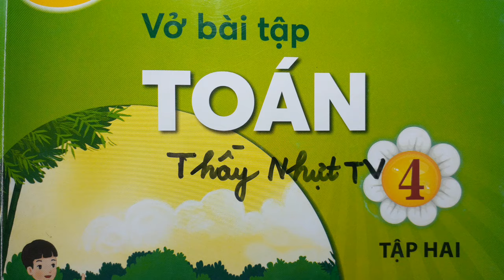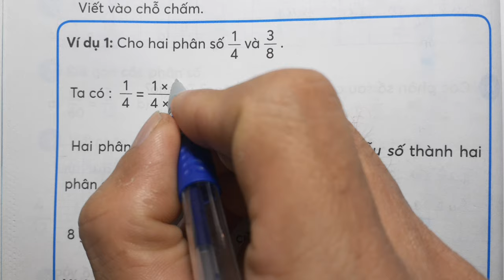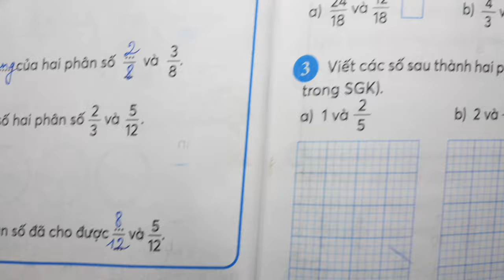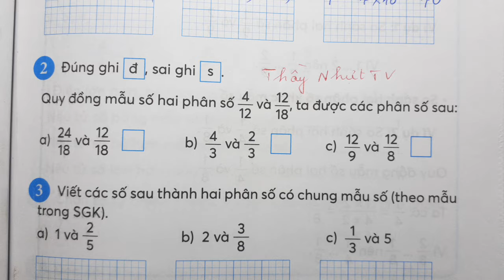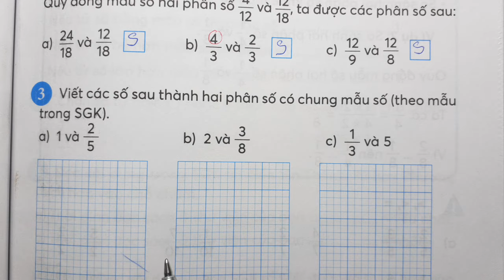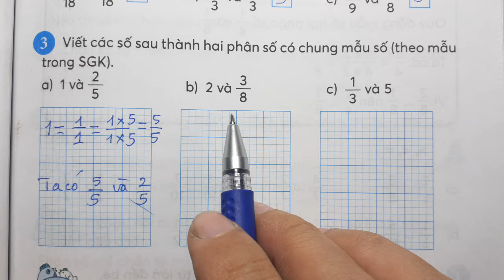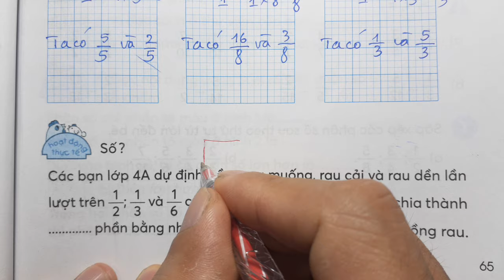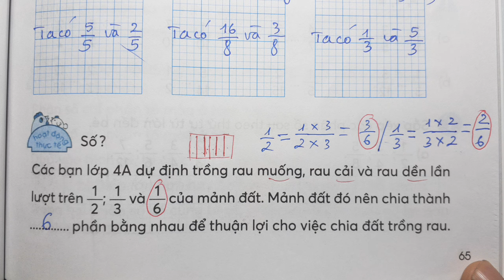TOÁN LỚP 4 VỞ BÀI TẬP 2 Bài 65 Trang 64 - QUY ĐỒNG MẪU SỐ CÁC PHÂN SỐ - Chân Trời Sáng Tạo Thầy Nhựt